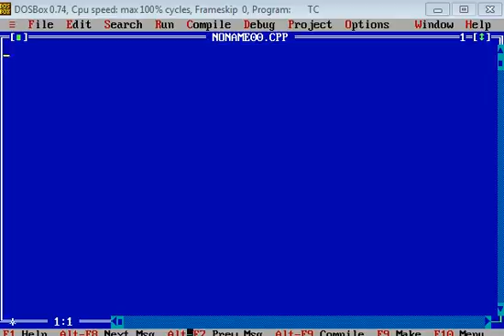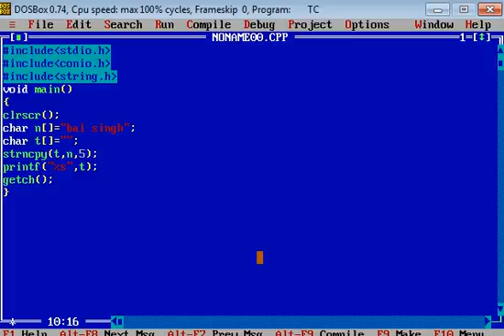Copies given number of characters of one string to another in C Language